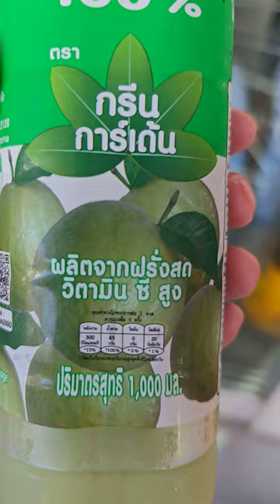Освежающий сок Гуавы 1 литр за 59 бат на Пхукете в магазине Makro food service.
Очень вкусный сок продаётся в магазине Makro food service на Пхукете в Таиланде. Холодный сок из Гуавы 1 литр стоит 59 бат=135 руб.
Сколько стоит Сок в Таиланде? Стоимость напитков в Тайланде. БЕЗалкогольные напитки.